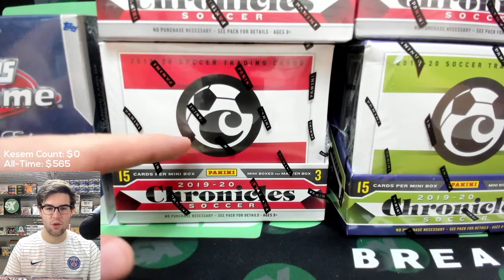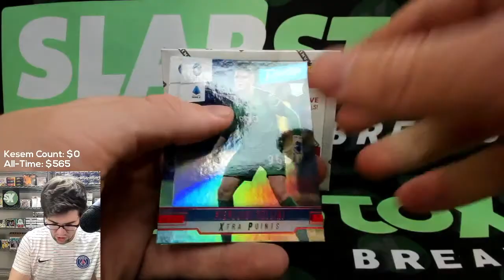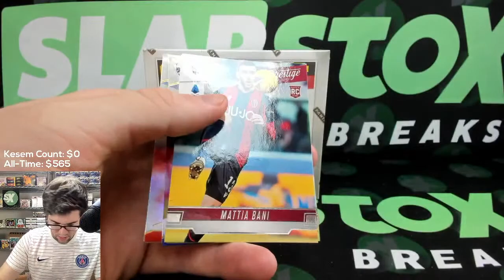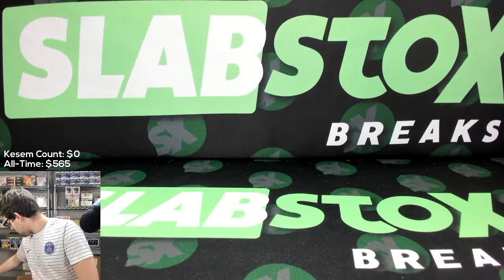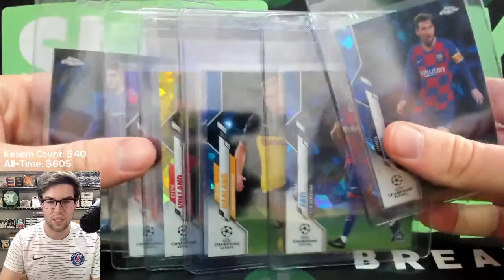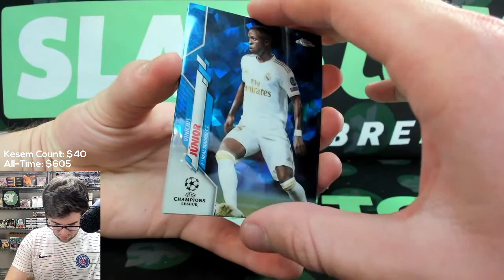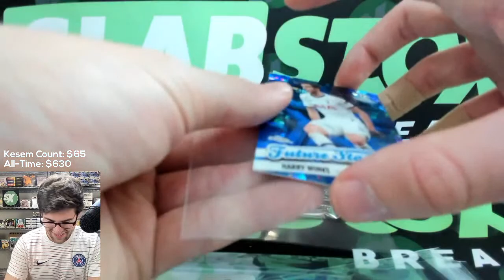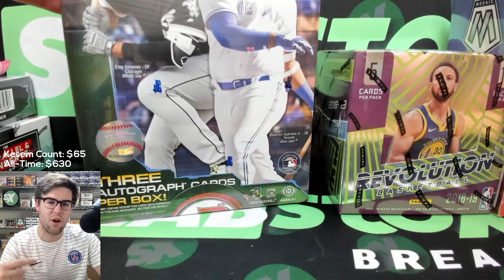Can We Hit Another RED /5 From Topps Chrome Sapphire Soccer? ⚽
Track where we're at in the opening and which team you have:

Today, we're opening Chronicles Soccer and Sapphire Soccer! Looking for more Erling Haaland and Ansu Fati cards.